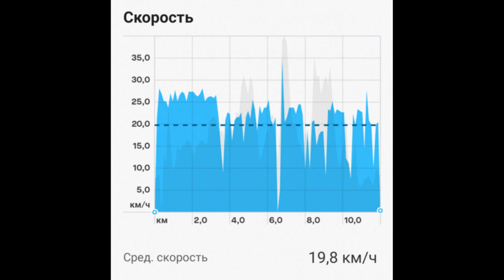Электровелосипед Forward от мастерской Шутостроения - первые впечатления